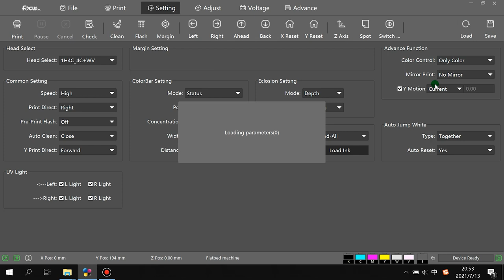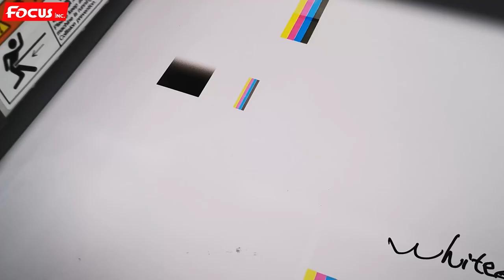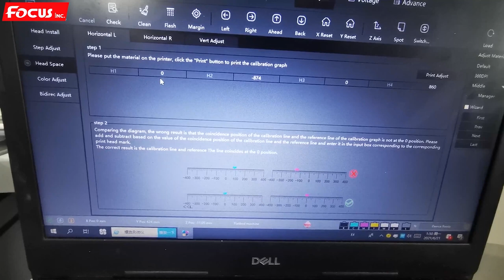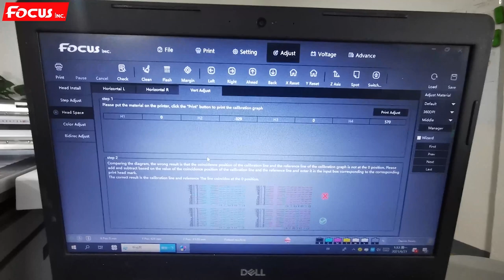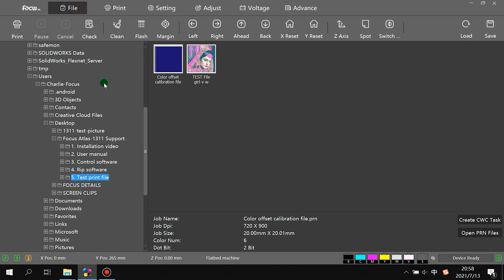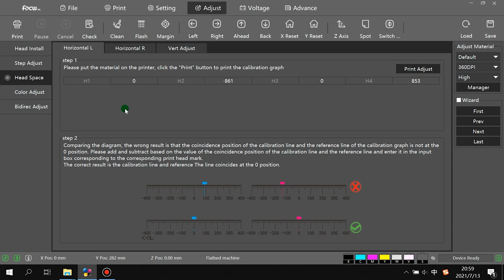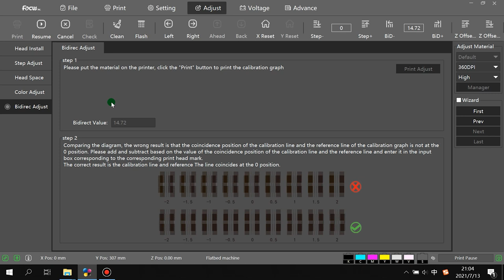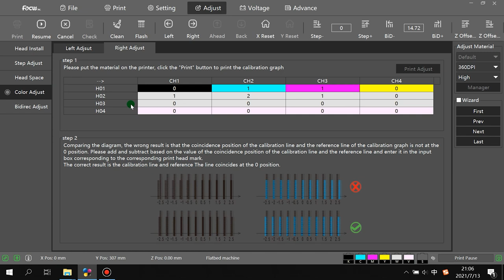FOCUS ATLAS 1311 UV PRINTER TUTORIAL 12 Color offset & Bidirection calibration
Focus Inc. New Product Release
Master Bi
support RICOH G5i
new design Atlas-1311 UV flatbed printer, support high-jet shape materials, rotary printing, KCMY+W+V one pass print white color varnish
?Printer Links?

?Film Link?